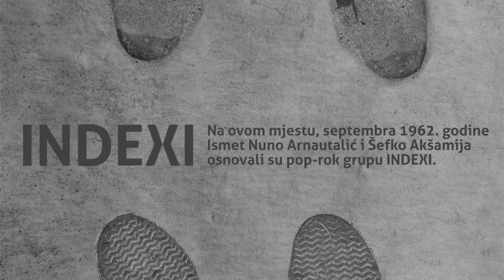PRIČE O MUZICI, INDEXIMA I PRIJATELJSTVU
Dragi prijatelji. Napisao sam knjigu PRIČE O MUZICI, INDEXIMA I PRIJATELJSTVU koja ima 172 stranice, 110 fotografija, 63 priče i 24 biografije članova Indexa.
Pošto je zahvaljujući novim aplikacijama danas moguće u pdf file uključiti i video, ja sam u ovu knjigu uključio i dva video snimka.
Jedan je nova, instrumentalna verzija kompozicije Modra rijeka, koju je napisao Slobodan Bodo Kovačević, a aranžirao i odsvirao Vlado Podany.
Tu možete vidjeti portrete svih članova Indexa sa podacima njihovog rada u Indexima. Ovo je veoma važan video dokument.
Drugi snimak je moja neobjavljena kompozicija “Ti misliš dobro bi bilo” koju je 1982. godine “samo za svoju dušu” otpjevao Davor. Pjesmu sam nedavno pronašao i ovo je prilika da joj produžim život. Lijepo je sjetiti se Pjevača i ponovo čuti prepoznatljivi zvuk Bodine gitare.

Oni koji žele da vide sve fotografije, pročitaju sve priča i biografije svih članova Indexa mogu to uraditi tako što će podržati ovaj projekat i kupiti elektronsko izdanje knjige (10 Eura) na ovoj adresi: